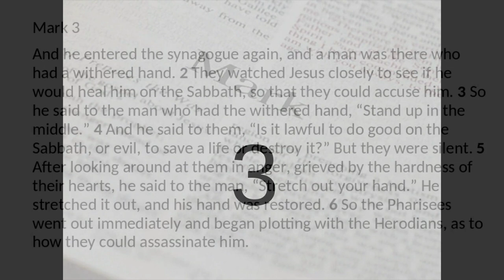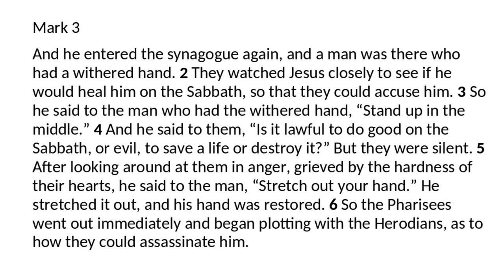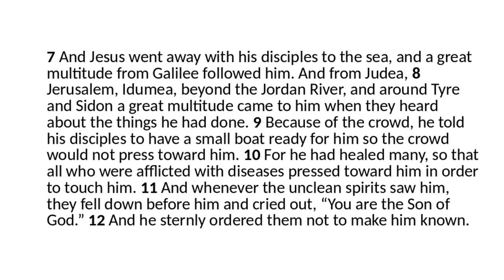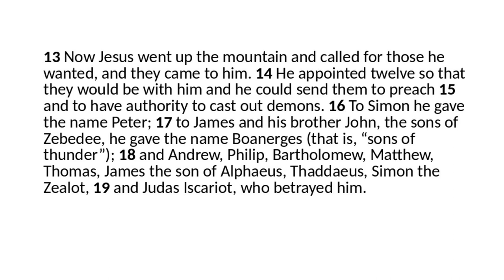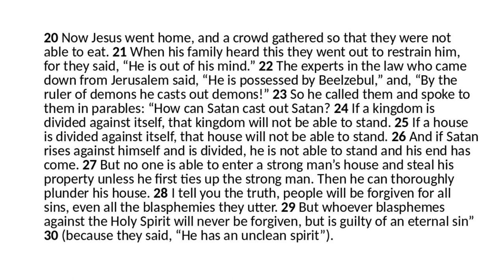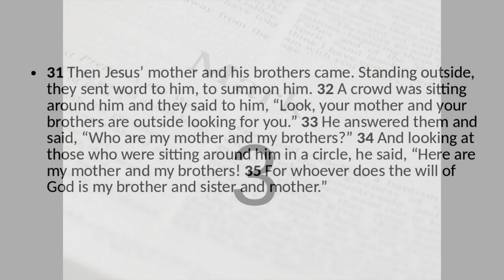Mark Chapter 3